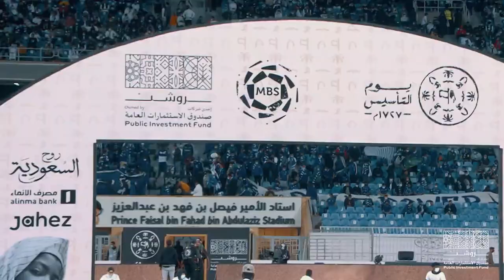روشن تطلق أول فعاليات "يوم التأسيس" في دوري كأس الأمير محمد بن سلمان للمحترفين